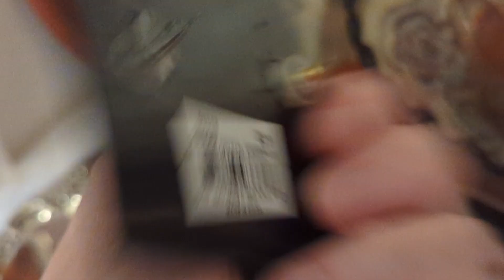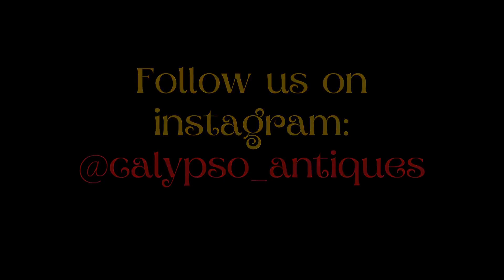I Can't Believe My Luck At The Hwy 80 Sale ! A Haul Video Full Of So Many Vintage Treasures!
I hope you enjoy this from the Highway 80 Sale !